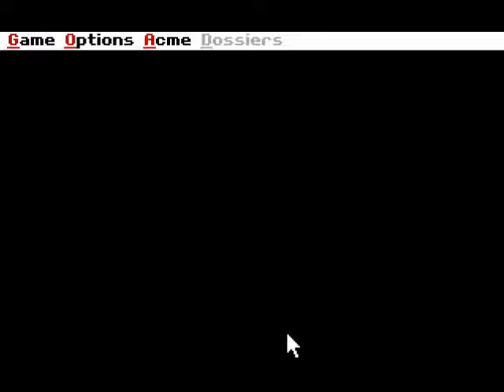Let's Play Where in the World is Carmen Sandiego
I decide to take a short break from Suikoden II and play an old game I haven't played in years. lol, I needed the laugh. Hope you guys enjoy it too =)